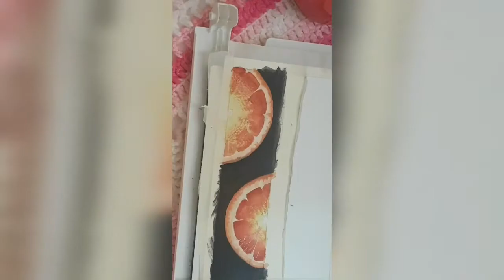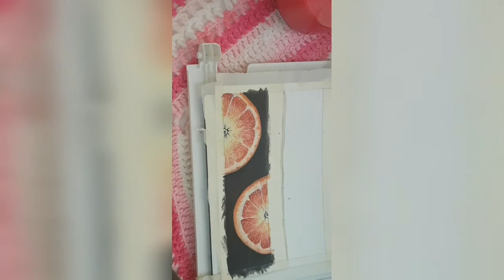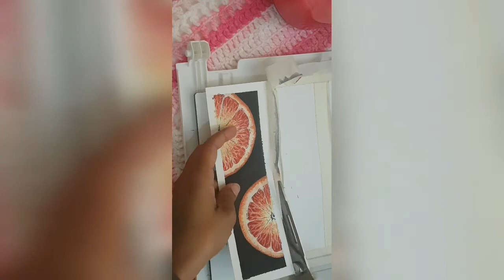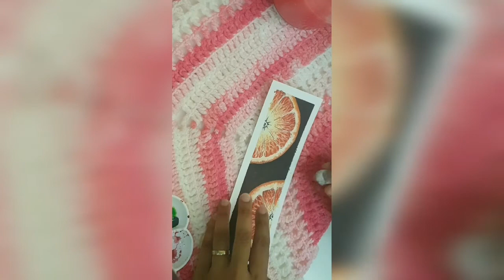Summer Theme Bookmark series l watercolour Painting l Basima basheer.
Hi friends,
i am a self taught artist.i love watercolor medium.this vedio is about watercolour bookmark